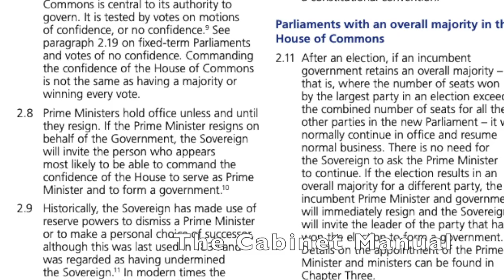What are Constitutional Conventions?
Introductory video on constitutional conventions. Looks at the example of the convention that Her Majesty appoints as Prime Minister the person best placed to command a majority in the House of Commons. Examines why constitutional actors (usually) follow convention and why (sometimes) they don't.

The source for Nick Barber's interpretation of 'constitutional hardball' is a post on Oxford Human Rights Hub's blog.

Originally made for students studying Public Law at the University of Sussex.

My co-edited book, Executive Decision-Making and the Courts: Revisiting the Origins of Modern Judicial Review is out now with Hart publishing.  Find out more about their important work

My latest publication, 'Judicial Review and Administrative Justice' (co-authored with TT Arvind and Simon Halliday) can be found in Marc Hertogh, Richard Kirkham, Robert Thomas, and Joe Tomlinson (editors) The Oxford Handbook of Administrative Justice, published by Oxford University Press.